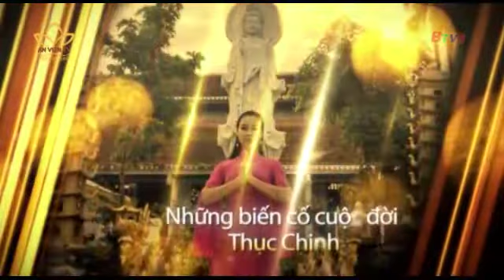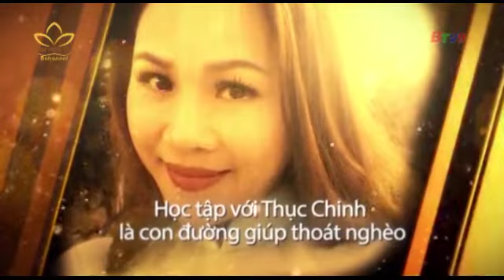Ca Sĩ Thục Chinh | Chương Trình Bước Ngoặt Cuộc Đời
Câu chuyện đẫm nước mắt của nữ ca sĩ từng bỏ học đến khi trở thành người nổi tiếng: “Chỉ có con đường học tập mới giúp mình và gia đình thoát nghèo”.

Ca sĩ Thục Chinh đã từng có tuổi thơ nhiều biến cố thăng trầm. Biến cố thăng trầm nhất có lẽ là tuổi thơ của chị đã từng phải bỏ học 1 năm vì hoàn cảnh gia đình quá khó khăn. Nhưng với nghị lực ham học thoát nghèo của mình chị vẫn quyết tâm phấn đấu bằng được để đi học trở lại, rồi có cơ duyên trở thành ca sĩ và biết đến nhạc Phật.

Có thể nói, ca sĩ Thục Chinh sinh ra là để hát nhạc Phật giáo. Chị tâm niệm: “Hạnh phúc của người nghệ sĩ là khi được hát dòng nhạc ý nghĩa và muốn lời ca, tiếng hát của mình có thể mang lại niềm vui cho những hoàn cảnh khó khăn hơn mình”. Với tâm niệm đó, những năm qua chị đã đến với dòng nhạc Phật giáo.

Chúc cho chị luôn giữ mãi được niềm đam mê và phát triển hơn nữa với nhạc Phật giáo để đem lại cho những khán giả niềm an lạc thoát khỏi khổ đau phiền não.
Nam Mô Bổ Sư Thích Ca Mâu Ni Phật